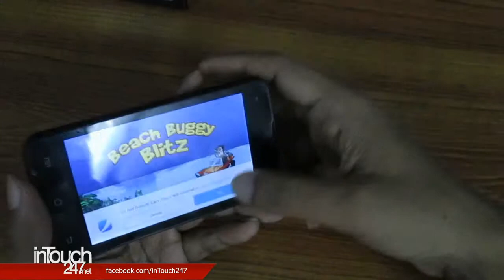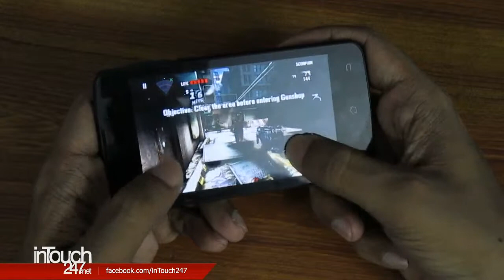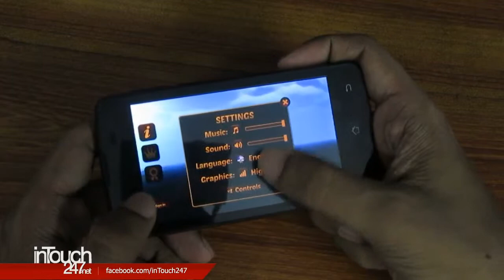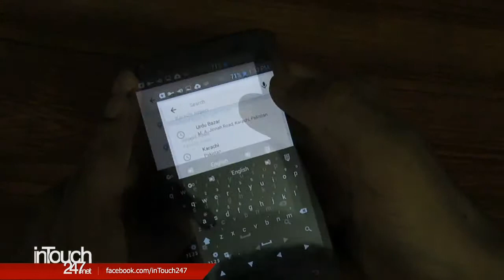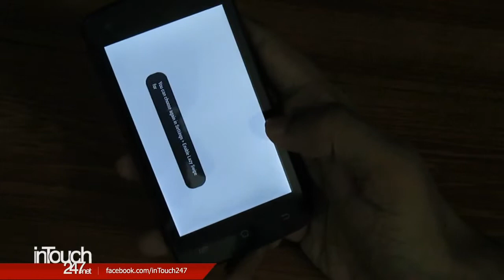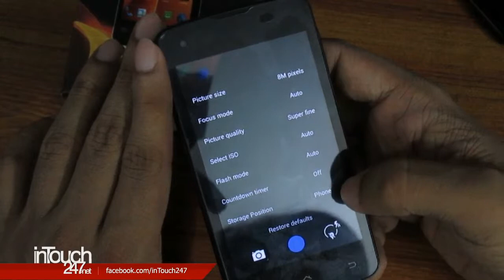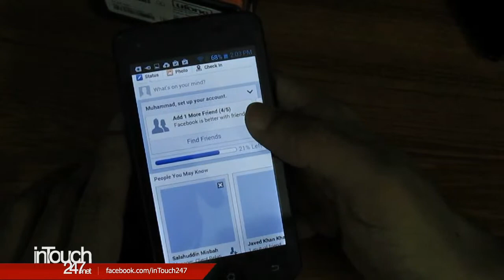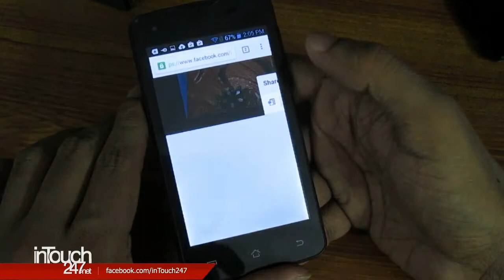15 Minutes Random Use of Ufone U5a Games Internet Camera Performance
15 Minutes Random Uses of Ufone U5a for Gaming, Internet and Camera Performance.

Basic Specs: 4inch screen, 3G, 1GB Ram, 4GB Storage, Quad-core, Adreno 305 GPU, 8MP Camera, Flash, Front Cam.